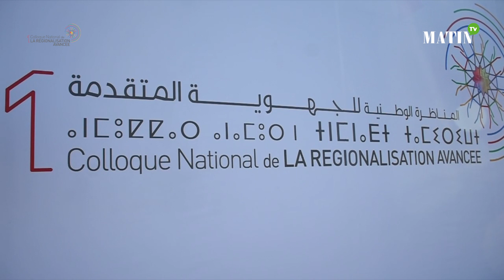المناظرة الأولى للجهوية المتقدمة: تصريح عمار كساب خبير لدى البنك الإفريقي للتنمية